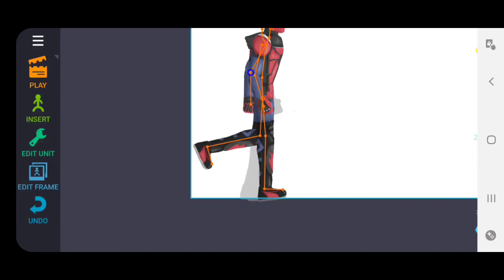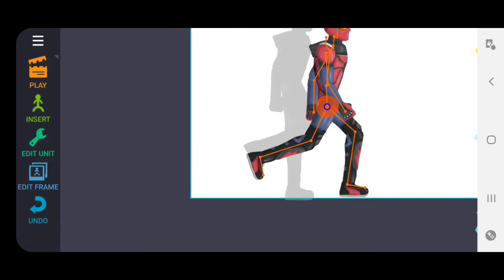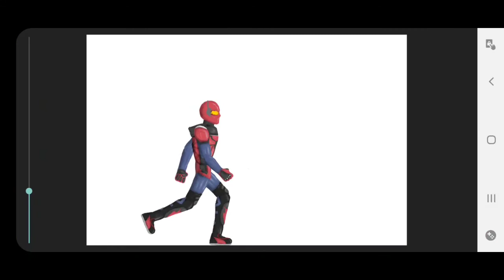Dc2 walk animation my style